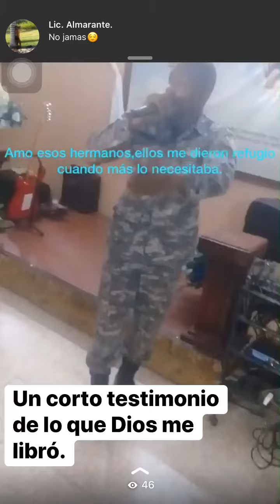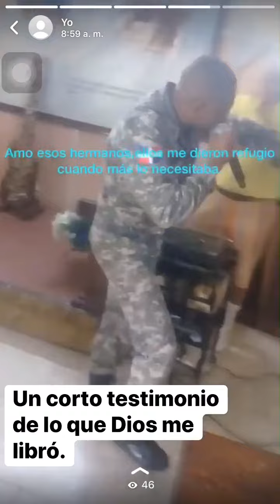muestra tu identidad donde quiera .